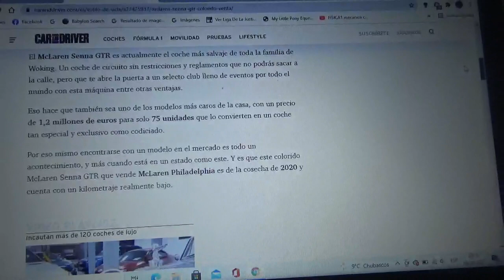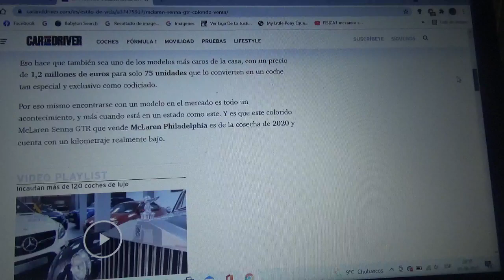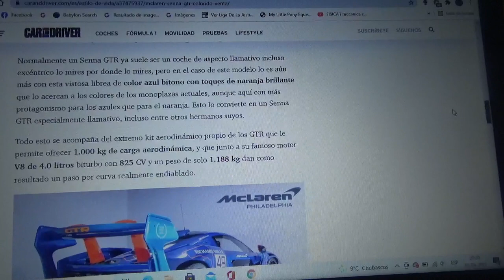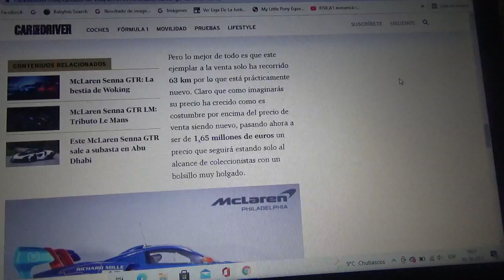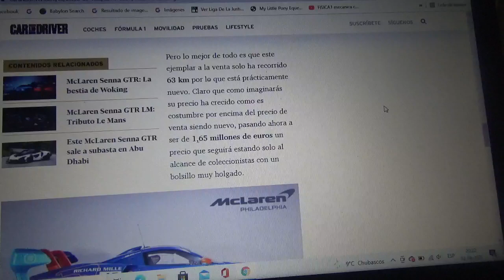Este colorido ejemplar del Mclaren Senna GTR busca nuevo propietario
En este vídeo les explico sobre esta unidad del exclusivo coche de competición británico el cual solo tiene 63 km recorrido según su odómetro